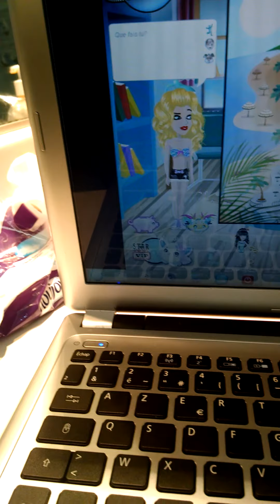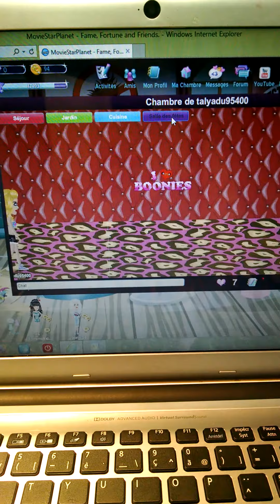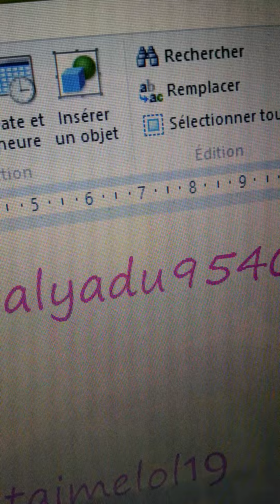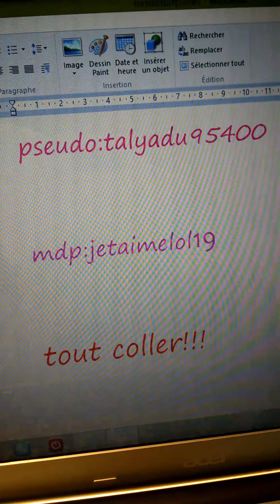Je vous donne mon compte msp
Je donne un compte msp gratuit avec un PETPETS!!